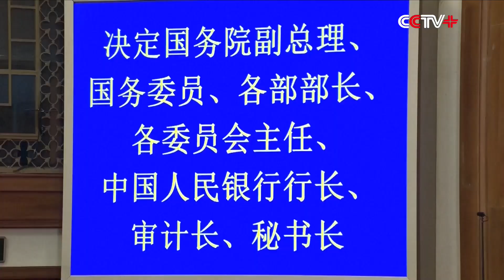China's National Legislature Holds 5th Plenary Meeting of Annual Session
The first session of the 14th National People's Congress (NPC), China's national legislature, endorsed a list of high-profile officials of the State Council at the fifth plenary meeting in Beijing on Sunday.